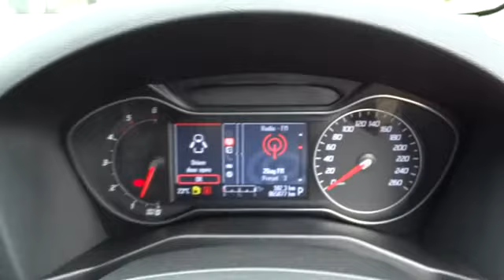2010 FORD MONDEO Ryde, Sydney, New South Wales, Top Ryde, Australia 267518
2010 FORD MONDEO ZETEC TDCI - Stock#: 267518 - VIN#: 833273

Hunter Holden
603 Victoria Road

** EXTRA EXTRA EXTRA THIS FRIDAY SATURDAY SUNDAY ONLY RECIEVE $500 CASH BACK AND $500 FREE FUEL VOUCHER WITH ANY CAR PURCHASED. HURRY THIS WONT LAST Economical Diesel Wagon ** This One Owner Wagon has Loads of Safety Features and Room. Mixed with Quality Zetec Options and the Economical Diesel Engine makes it a Great Package. Features Include: * 5 Star ANCAP * 6.2L/100km * Bluetooth * Full Service History * 2 Keys * Climate Control Air * 7 Airbags * 17 INCH Factory Alloys Car comes with 100 Point safety check and bonus 3 year mechanical protection plan. Trades Welcome and Interstate Transport can be Arranged. Ask about our Great Finance Packages with same day Approvals and Easy weekly repayments. We are a Friendly Family Owned Multi Franchise Dealer which has serviced the Metro Sydney, Hunter Regions and Southern Regions of NSW for 30 years.